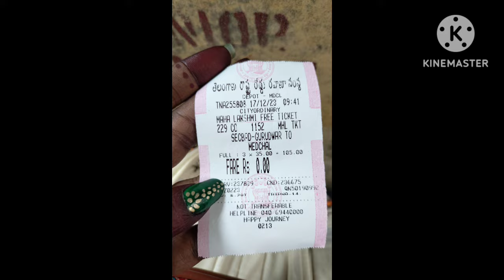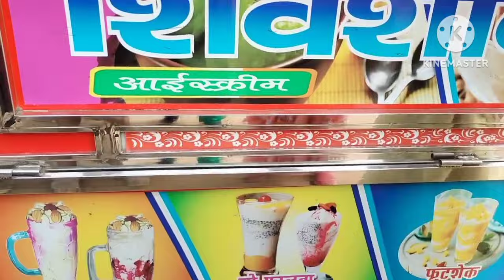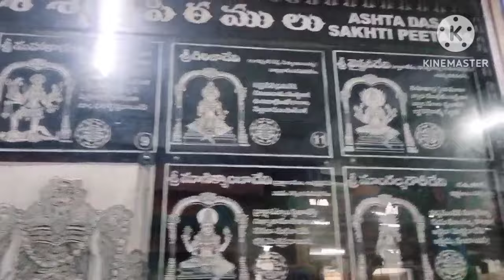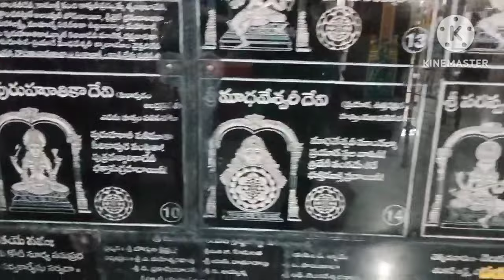బద్రీనాథ్ టెంపుల్ ఇప్పుడు మన హైరాబాద్ శివారు లోని మేడ్చల్ లో || Iskcon temple at abids Hyderabad